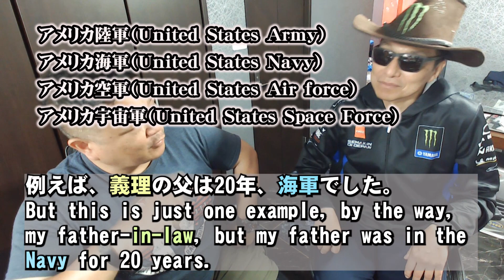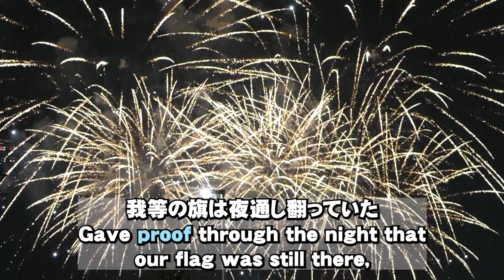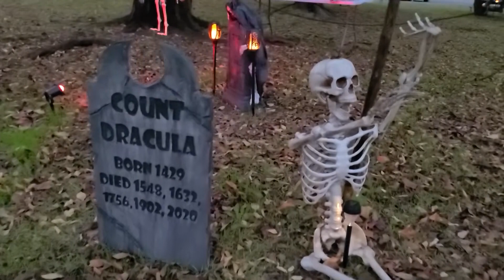ここが変だよ日本人Vol.3 軍人の年金！？Transitioning to Retirement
【ケイズがよく見ている英会話YouTube】

外国人の方に、日本についてインタビューします。
インタビューされてみたい！ という方は、